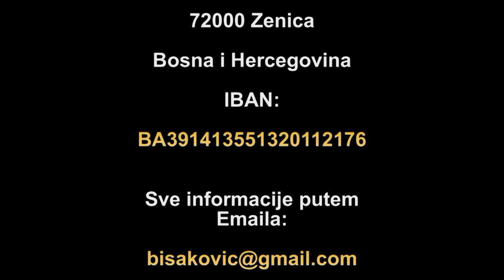APEL ZA POMOC PORODICI DEDIĆ IZ SELA STARKUČA KOD ZENICE